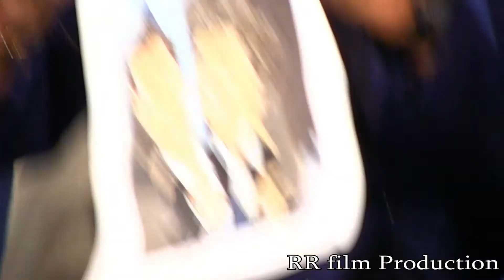Ezio Greggio e Enzo Iacchetti Fionda 2023 si ride e si .... in hd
Fionda di Legno 2023 a Ezio Greggio e Enzo Iacchetti